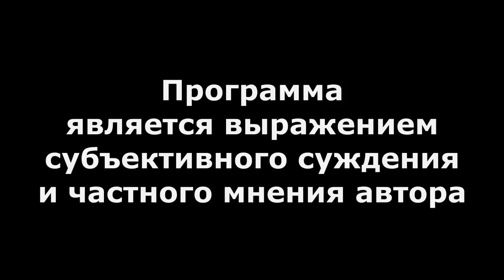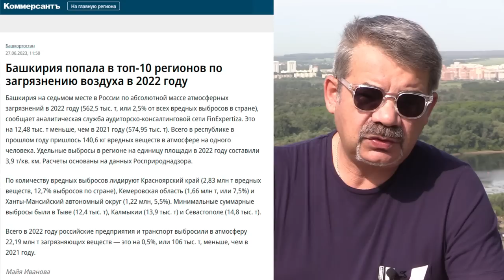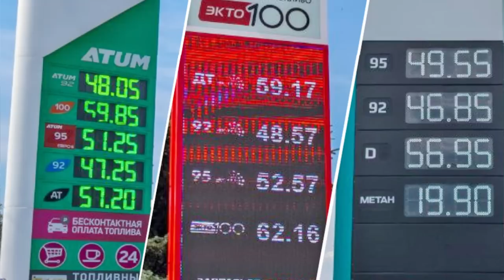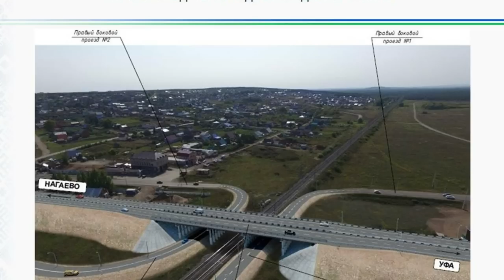"PRO - властный криминал" "Открытая Политика". Выпуск - 509. 01.07.23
Хронометраж выпуска:
00:18 - Врём и пляшем?;
04:57 - PRO - властный криминал;
07:56 - Дороги и стройки - трясут?;
11:07 - Уфимские умники;
14:01 - Захлебнёмся в мусоре, но не отступим!;
16:47 - Храм преткновения;
20:08 - Анонс стрима;